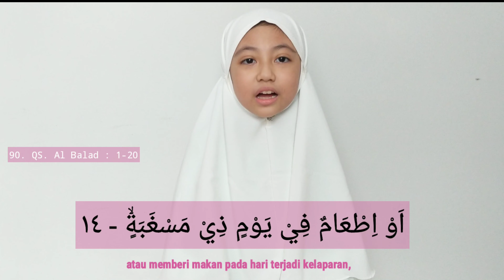90. QS. Al Balad : 1-20